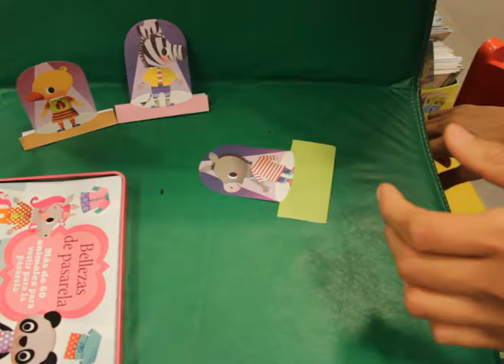Presentacion tras los pasos moda